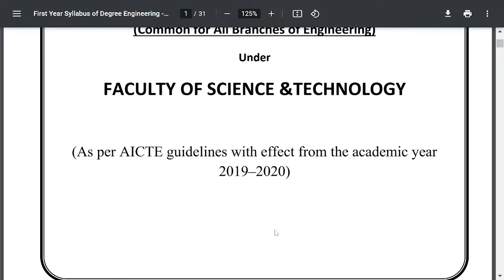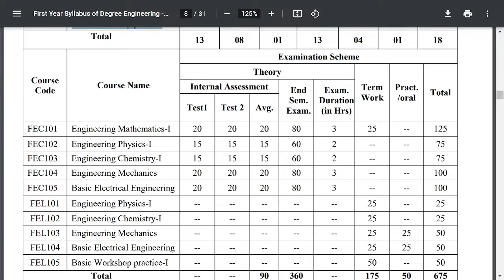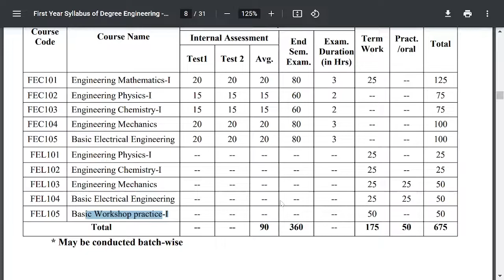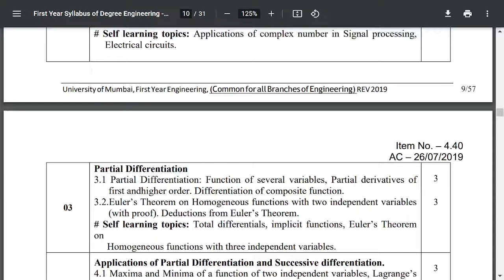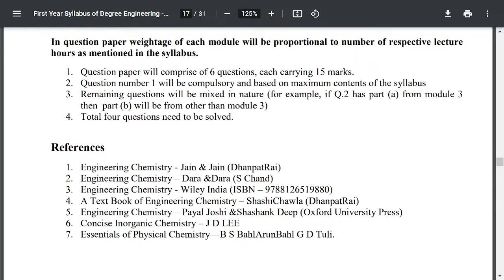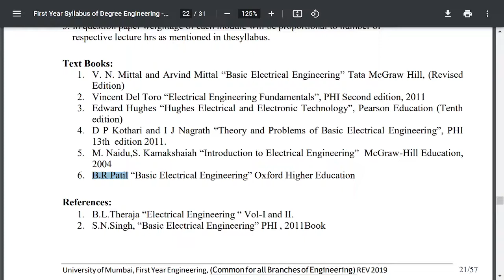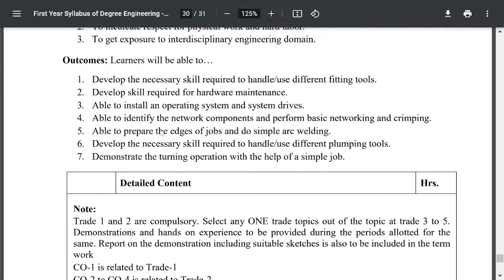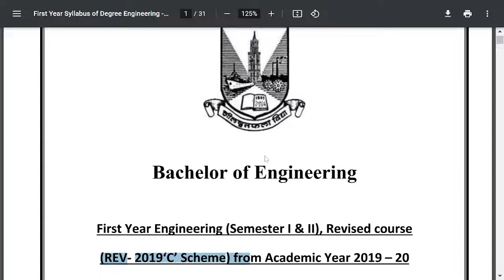First Year Engineering Syllabus Mumbai University | For All Branches/Streams | AY 2021-22 | Sem 1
Engineering Syllabus, Books, Topics, Tips, Exam Pattern, Marking Scheme Etc. Details by Amit Choudhary Career Guide

4. How to become Software Developer ? | How to make career in IT field at any stage ?